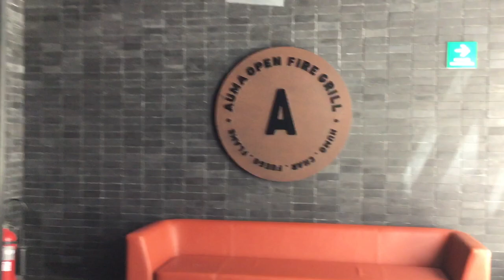힐튼 안 올 인클루시브